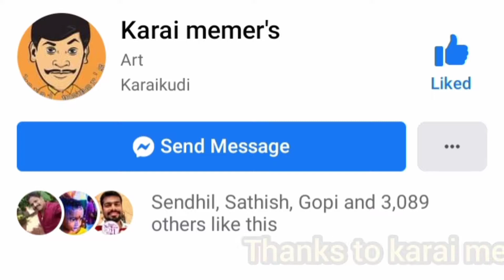karaikudi muthumari amman- 65th salavai tholilalargal mandaga padi 2021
அனைவருக்கும் நன்றி

karaikudi muthumari amman kovil maasi pangugi thiruvila start.

Support me

Thanks for a watching videos

StaY Tune & StaY SmiLe